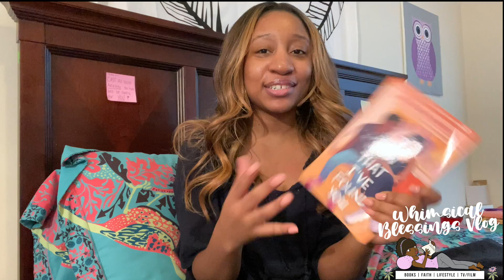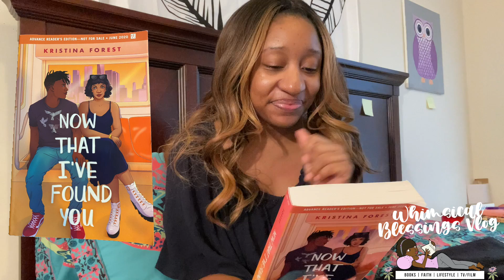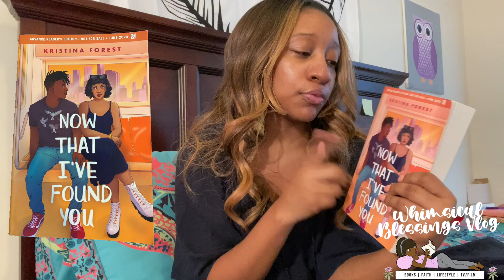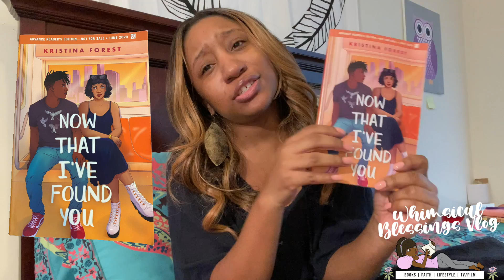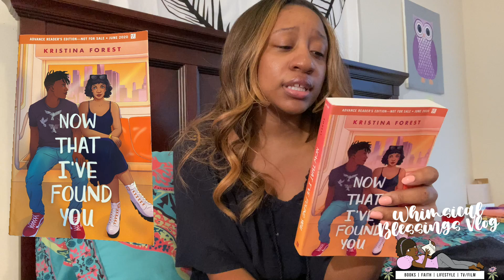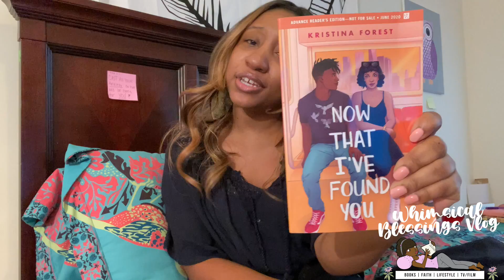Now That I've Found You Review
📷Camera: Canon T5I and iPhone 8 Plus